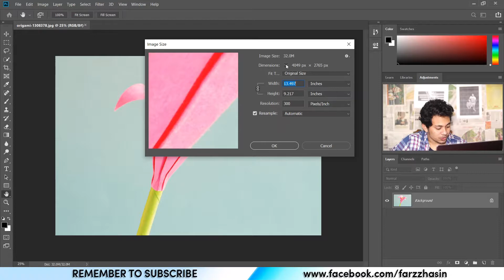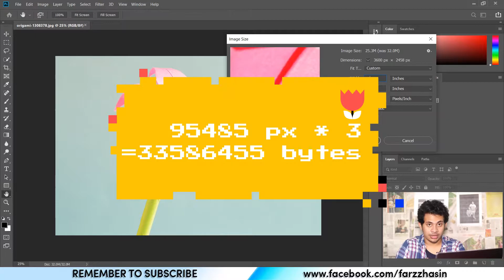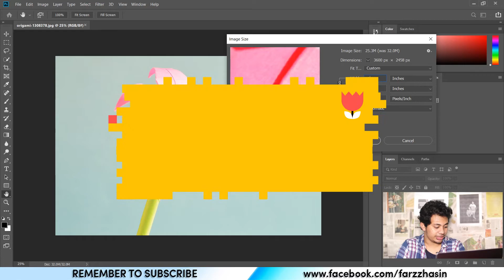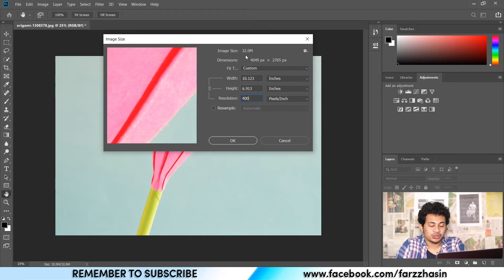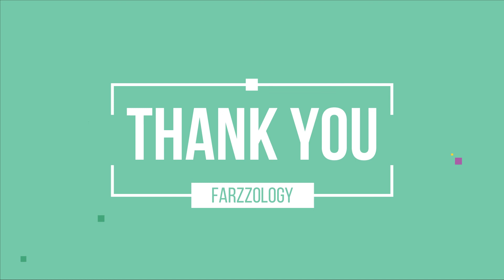IMAGE SIZE, DIMENSIONS, RESOLUTION & RESAMPLE - ADOBE PHOTOSHOP BASIC TUTORIAL BANGLA [ PART - 3 ]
ফটোশপ শিখুন সম্পূর্ণ বাংলায় একদম শুরু থেকে ।
This is the third video of my "PHOTOSHOP BASIC" course.
In this video I will discuss the basic of Image size, pixels dimensions, image resolution & resample options.

NEXT VIDEO : LAYERS IN ADOBE PHOTOSHOP